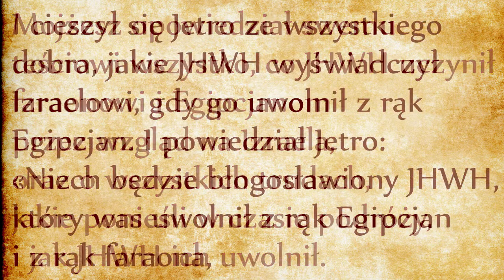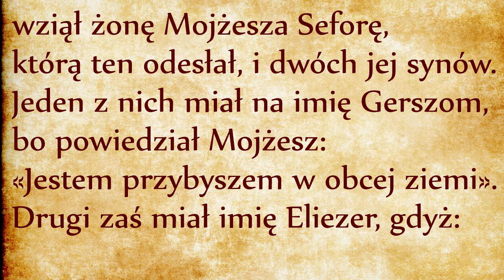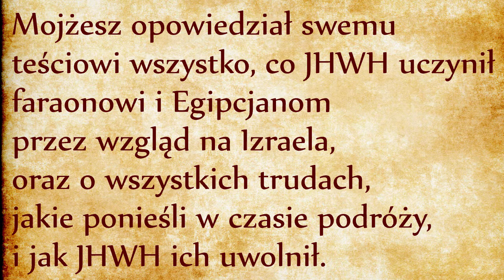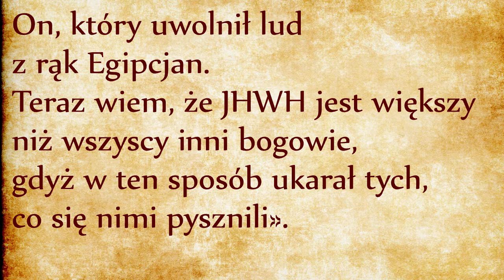Jetro (Wj 18, 1-12)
Po raz pierwszy naprzeciw Izraelitom przychodzi lud przyjaźnie nastawiony. Chodzi o Madianitów. Mojżesz schronił się do nich, kiedy uciekał przed faraonem po tym, jak zabił Egipcjanina (odsyłam do drugiego rozdziału, link). Jetro, teść Mojżesza, „ucieszył się ze wszystkiego dobra, jakie JHWH wyświadczył Izraelowi”. Ta radość jest etymologicznie powiązana ze rdzeniem JaHaD, oznaczającym „jednoczyć się”. Chodzi o radość wynikającą ze zjednoczenia dwóch istot.
„Po czym Jetro błogosławił JHWH”. Jest to bardzo znamienne, że Jetro nie błogosławi Elohim, Bogu stworzycielowi, ale JHWH, Bogu Abrahama, Bogu wyzwolicielowi. Jetro jest przykładem osoby uznającej JHWH, w przeciwieństwie do faraona, który szyderczo zapytał „Kimże jest JHWH, kogóż ja mam słuchać? Nie znam takiego bóstwa...” (Wj 5, 2 – link). Odpowiedź na pytanie faraona przyszła w piętnastym rozdziale, kiedy Mojżesz dał mu taką odpowiedź: „JHWH jest królem na zawsze i na wieki!” (Wj 15, 18, link). Faraon nie chciał tego wyznać i musiał zapłacić cenę za swój dobrowolny i świadomy upór. Faraon odrzucał JHWH. Kto odrzuca JHWH odrzuca również Izraela, pierworodnego ludu Boga.
Jetro przeciwnie błogosławi JHWH i dzięki temu sam zostanie wywyższony. Kto błogosławi JHWH błogosławi Izraelowi, kto błogosławi Izraelowi błogosławi Abrahamowi w jego potomstwie, kto błogosławi Abrahamowi sam staje się odbiorcą Bożego błogosławieństwa: Bóg to obiecał na samym początku naszej przygody biblijnej w dwunastym rozdziale Księgi Rodzaju (jeden z pierwszych filmów na tym kanale: Rdz 12, 3 - link).
Postać Mojżesza przynosi niezgodę w rodzinie ludzkiej: jedni go odrzucają ku swojej zgubie, drudzy mu błogosławią i sami uczestniczą w błogosławieństwie obiecanym wszystkim narodom w osobie Abrahama – Mojżesz jest tutaj zapowiedzią roli Jezusa. Świadectwo dane przez Mojżesza sprawia, że Jetro nie tylko raduje się z tego, co spotkało Izraelitów, ale sam wyznaje swoją wiarę w nieporównywalność JHWH z innymi bogami, publicznie Go wielbi i błogosławi. Przykład Mojżesza, a więc dawanie świadectwa wobec innych narodów, to zadanie całego ludu Bożego i zarazem spełnienie woli Bożej, aby cały świat „poznał”, kim jest JHWH.
Czyli Jetro pojawia się w historii Izraela jak światło po nocy: Jetro jest przeciwieństwem faraona, ale również Amaleka. Amalek chciał zniszczyć Izraela, Jetro otwarcie przyjmuje go i nawet składa ofiarę:
Następnie Jetro, teść Mojżesza, złożył Bogu całopalenia i ofiary biesiadne. Aaron i wszyscy starsi Izraela przyszli, by z teściem Mojżesza wziąć udział w uczcie przed obliczem Boga. (Wj 18, 12)
Tutaj pojawia się pierwsze ostudzenie naszej radości spotkania bogobojnego Jetra. Jetro składa ofiarę całopalną nie JHWH (Bogu Abrahama), ale Elohim (Bogu stworzycielowi). Bóg stworzyciel jest wspólny wszystkim religiom: uznają go poganie, masoni i muzułmanie. Ale JHWH jest Bogiem odkupicielem, jest Bogiem tylko i wyłącznie Izraela! Być może z tego powodu Mojżesz nie dołączył do uczty stawianej przez Jetra, posłał Aarona i starszyznę jako wyraz szacunku dla Jetra. Mojżesz nie chce, aby kult oddany JHWH mógł zostać pomylony z kultem oddawanym przez Jetro.
Patrząc szerzej, istnieje paralela między ustępem dotyczącym Jetra a poprzednim epizodem o Amaleku. Amalek jest spokrewniony z Izraelitami (bo jest potomkiem Ezawa), Jetro również należy do rodziny Mojżesza (jest jego teściem). Amalek przybył, aby zniszczyć Izraela, Jetro przybył aby podzielić radość z tego, co Bóg dokonał na rzecz Izraela. Mojżesz poprzednim razem polecił Jozuemu, aby wybrać żołnierzy, tym razem będzie musiał wybrać sędziów, aby udoskonalić system sądowniczy (omówimy to w następnych odcinkach). Poprzednim razem Mojżesz zasiadał, aby wspierać walkę z Amalekiem, tym razem zasiada aby rozsądzać spory pośród ludu. Poprzednim razem problemem okazały się ciężkie ręce Mojżesza, które słabną, tym razem również ma do czynienia z ciężarem obowiązków wynikających z pełnionej funkcji. Poprzednie spotkanie skończyło się deklaracją wojny, spotkanie z Jetro przynosi pokój. (por. ks. Janusz Lemański, Nowy Komentarz Biblijny.)